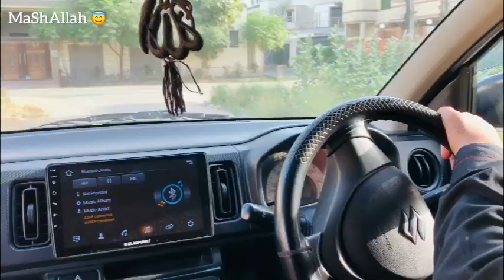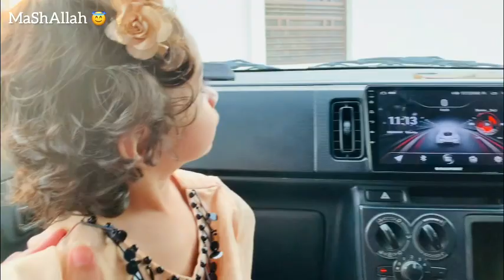Shoot day | GRWM | kitna bhagati h ready hOty or shoot krty 🥴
Assalam o alaikum…’ i hope you are all well mri dua h ap sub hmesha khush rhy Ameeeen….’ Mry vlog ko full watch kiya kry channel ko share kry family freind m….’ I really thankful to you all’ it’s our start & i really need your support 🥰

Instagram or tiktok accounts b follow kry….’